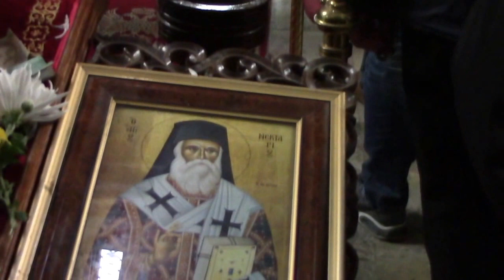Сестра Снежана као колачар на празник Светог Нектарија Егинског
Саборна Црква Светог Георгија у двадесетпетој недељи по Духовима (Празник Свети Нектарије Егински, Свети мученици Онисифор и Порфирије) у Крушевцу 2015 године после Оваплоћења Јединородног Сина Божијег.